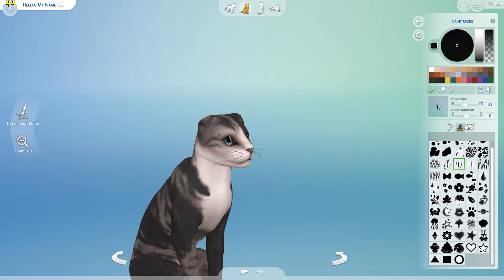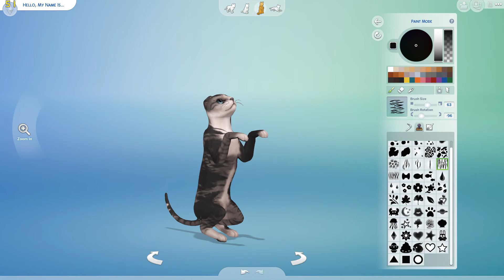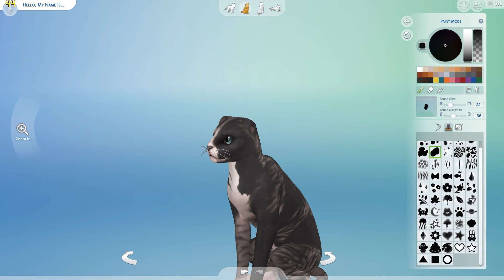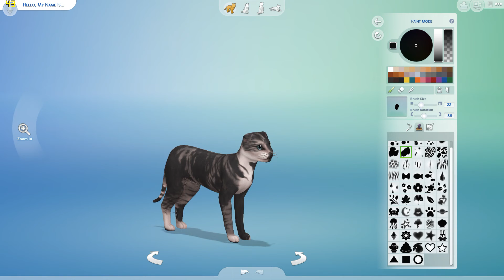Sims 4 October CAS Challenge: October 26th "Hide"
If I'm making a dog, I'm making a cat. Those are the rules.